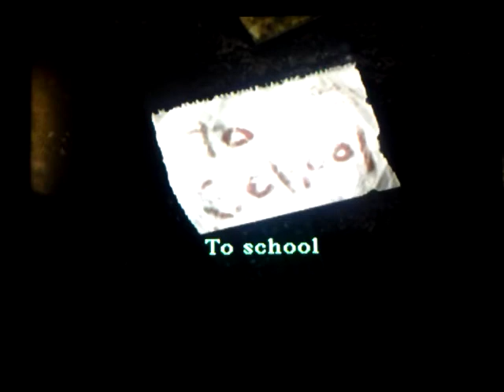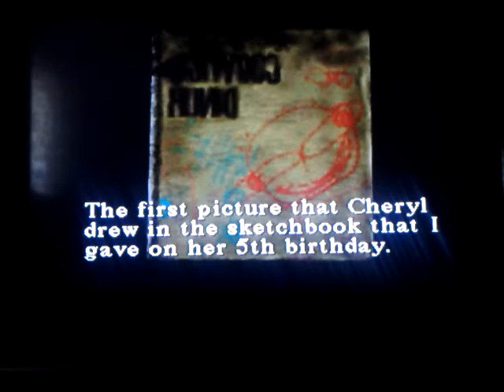Lets Play Silent Hill with Tiviyl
This may be our first full play